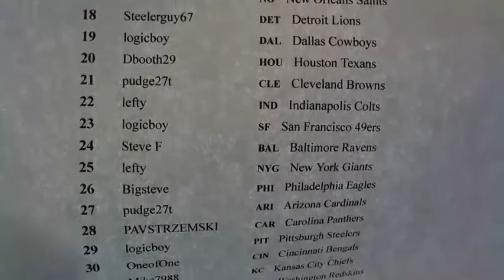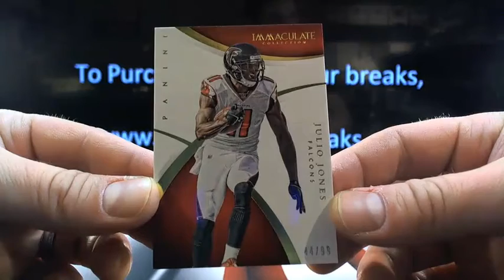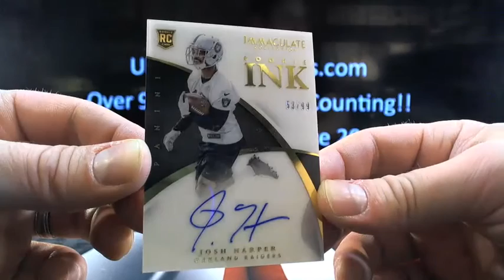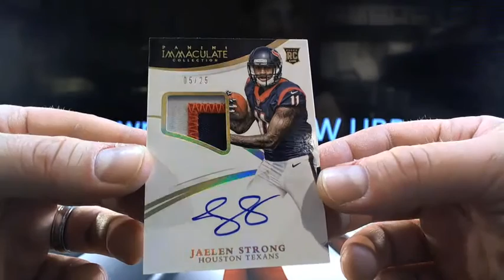UltimateBoxBreaks.com: 2015 Immaculate Case 3 Football Box Break #1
UltimateBoxBreaks.com: 2015 Immaculate Case 3 Football Box Break #1 - Captured Live on Ustream